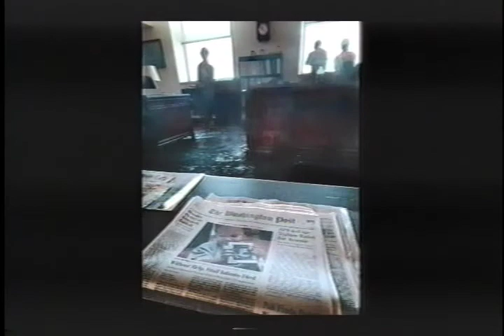Washington Post Photographers Pentagon 9/11 Terrorist Attacks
This piece formed part of the American Forces Network Europe program "A Tuesday in September" which profiled photographers who took pictures around the United States on 9/11.  It aired on the one year anniversary of 9/11.  It features the work of Washington Post photographers Juana Arias and Andrea Bruce Woodall, who covered the attacks on the Pentagon in the metro Washington D.C. area.